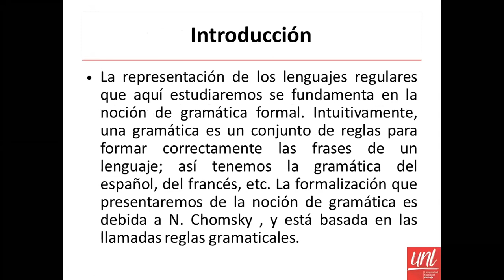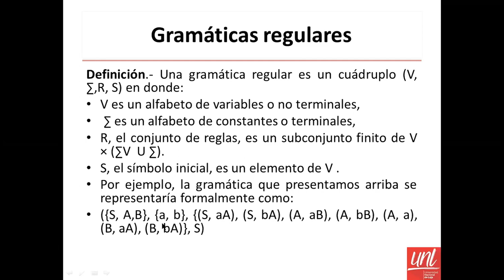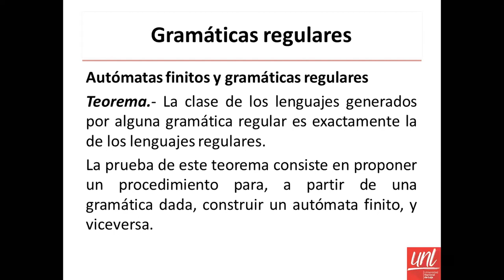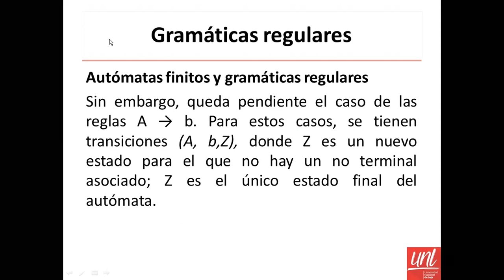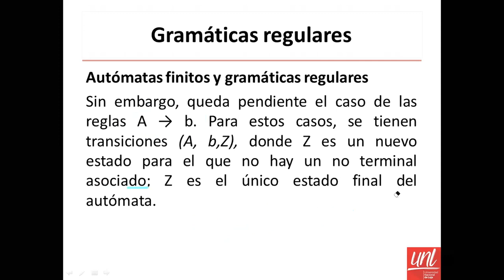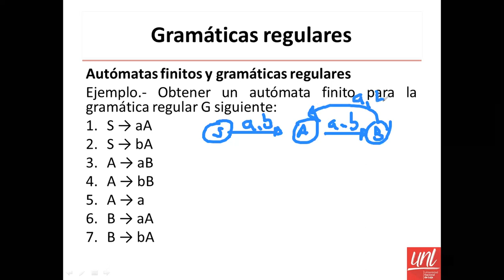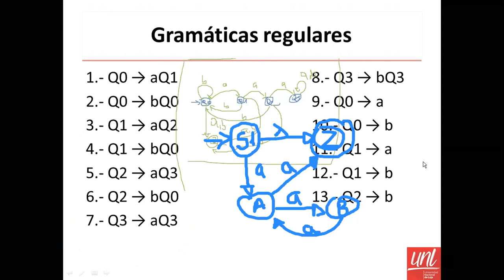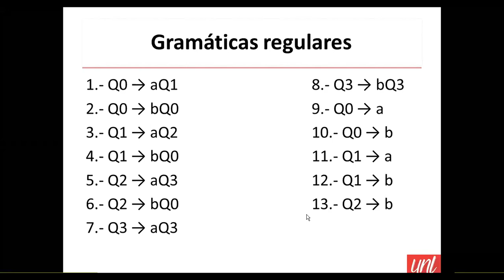Teoría de Autómatas y Computabilidad Avanzada Parte 17